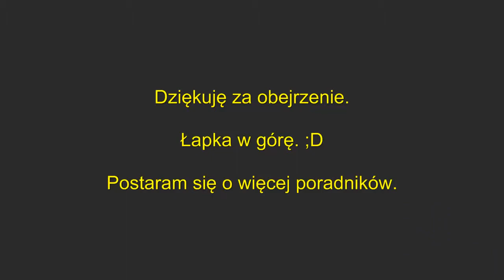Minecraft poradnik #1 szybkie niszczenie trawy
Pierwszy poradnik z powodu odkrycia czegoś nowego.
Będzię ich więcej ale nie oceniajcie zbyt nisko , ponieważ to mój pierwszy poradnik. ;)